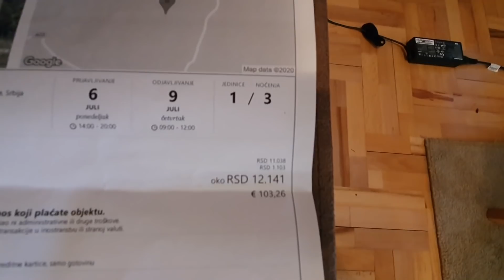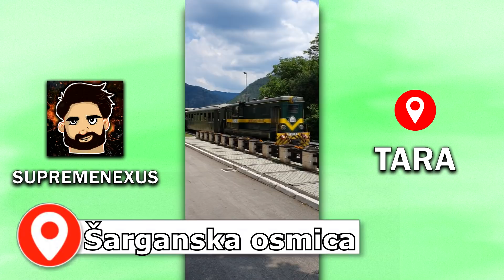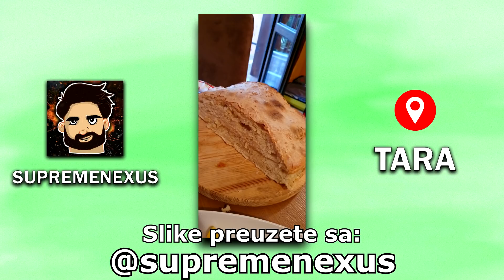❗️ OPASNOST ❗️ MEDVEDI U ŠUMI | Avanture po Srbiji - TARA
Treća u nizu avantura po Srbiji, ovaj put smo otisli na Taru, jedino i dalje aktivno staniste medveda, planinu punu netaknute prirode, nepristupacnih puteva kao i reka i jezera. Na Tari smo boravili 4 dama, obisli Mitrovac, jezero Zaovine, tepih livadu, vidikovac Banjska stena koji važi za jedan od najlepsih u Srbiji, Jezero i grad Perućac, ivor tj vrelo reke Vrelo koju još nazivaju i godina, vidikovac Osluša kao i vidikovac Sokolina. Odseli smo u mestu Sokoline koje nas je očaralo svojom lepotom, a imali smo vremena da skoknemo i do Mokre Gore i provozamo se Šarganskom Osmicom, jedinstvenom vožnjom u Srbiji. Ukoliko volite mistiku, obišli smo i selo Kremna poznatno po vidonjavcima i prorocima odakle su ponikli i nadaleko čuveni Tarabići. Tamo postoji spomena centar Kremansko proročanstvo gde možete videti Kralja u buretu kao i dodirnuti kosmičku kuglu kojoj se ni dan danas ne znaju sastav i poreklo. Uživajte u našem putovanju po Tari!

AVANTURE PO SRBIJI | Tara